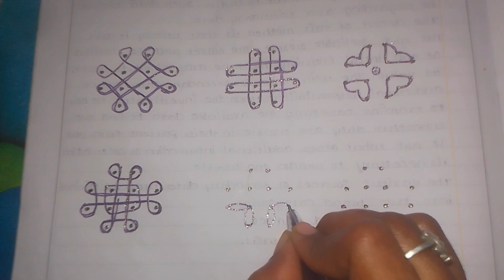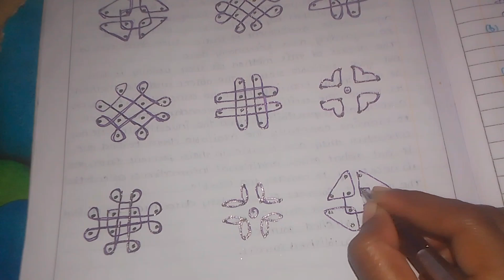4*2 dots creative rangoli || beautiful rangoli || simple rangoli|| easy & quick 4*2 dots rangoli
4*2 dots creative rangoli || beautiful rangoli || simple rangoli|| easy & quick 4*2 dots rangoli
please support my YouTube channel @sravani2048